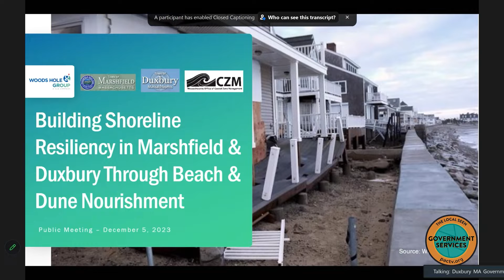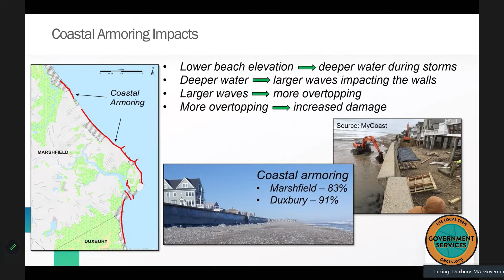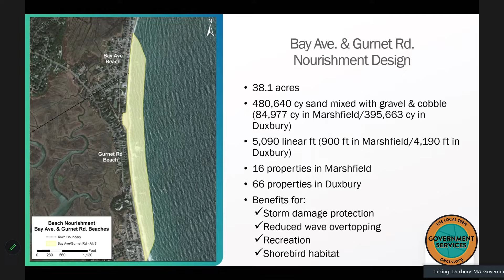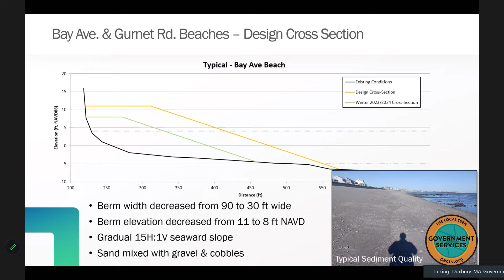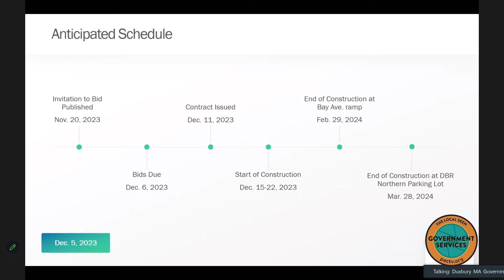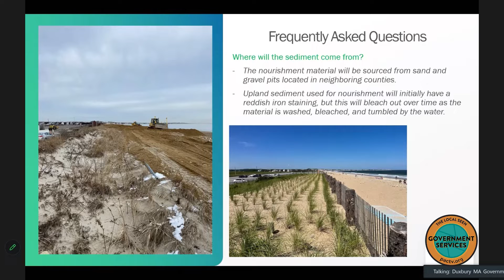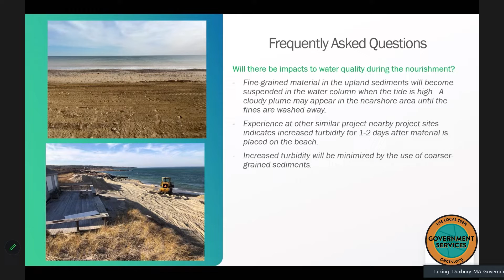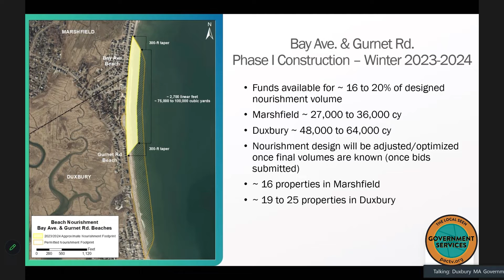Marshfield & Duxbury Beach Nourishment Project Update: December 5, 2023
The Towns of Duxbury & Marshfield held a public meeting at the Duxbury Senior Center on Tuesday December 5th in the Ellison Room.  Featuring officials from the towns and state, the meeting features a presentation from the Woods Hole Group on the upcoming construction for the beach.